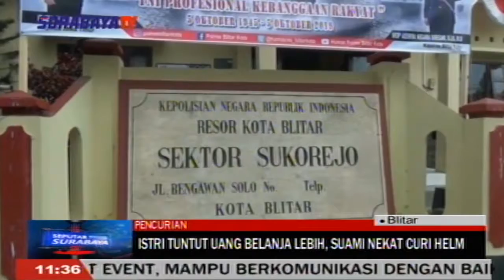ISTRI TUNTUT UANG BELANJA LEBIH,SUAMI NEKAD CURI HELM